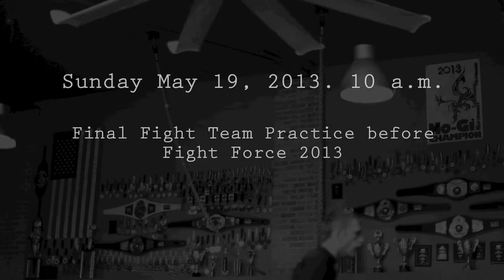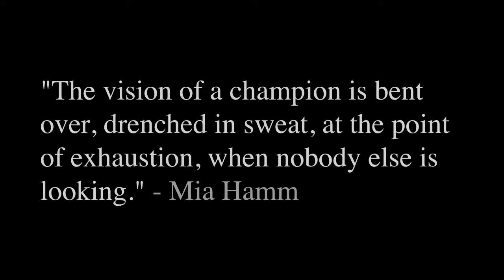SBG Fight Team